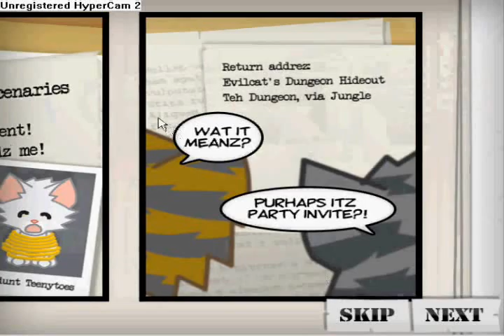Meowcenaries walkthrough part 1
Part 1
This movie has nothing to do about halo 2 online xbox 360 kingdom hearts awesome ZOMG OMG wow super mario brothers nintendo wii smash brawl melee link zelda shiek myth legend tactic fishing boat cool nice bitch cat fight ass boob fat monkey sexy paris hilton american idol wrestling random secret level ending sonic incredible ps3 ps2 how to fix asian pride fight ownage owned own3d pwned pwn3d pwnage special move crazy mortal kombat skill mexican carlos mencia samoa shit poop crap WTF yo mama momma jokes diablo 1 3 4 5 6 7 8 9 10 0 lol ROFL money price world of warcraft imp character class final fantasy metal gear solid car toyota iPod mini nano big giant japan china stupid people jk snoop dogg ecw WWE WWF backyard hell nightmare sega saturn 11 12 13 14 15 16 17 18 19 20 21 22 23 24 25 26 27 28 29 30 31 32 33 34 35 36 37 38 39 live stand up comedy no chance pking runescape ultimate showdown 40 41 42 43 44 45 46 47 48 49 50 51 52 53 school skool 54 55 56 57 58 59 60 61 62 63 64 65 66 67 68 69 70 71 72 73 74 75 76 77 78 noob n00b loser win winner stock match ken vs wall megaman speed run ganon ganondorf fairy 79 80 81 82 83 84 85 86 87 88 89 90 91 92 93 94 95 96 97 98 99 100 numbers math suck sucks damn pure real TNA impact raw smackdown sony bill gates microsoft zoom youtube movie preview TV of mac tunes music fall out boy breaking benjamin funny bloopers mishaps barbarian guard shield weapon watch out maybe trick magic card blackjack texas poker chess game checkers sleep dog beagle dude paladin vid rule fire ice wind forest explore where the is matt john james bond never in end song lyric lyrics MTV next mind of mencia carlos bad ball rope snake brown NFL countdown launch MLB NBA lebron james and deja vu run diary jane power desk adventure board bored screw around hardcore amazing highlight reel master kung fu fighting sting death emo kid clean dirty title belt world george bush united states deathmatch kill double triple reel big fish tekken ign boom explosion soul pin masta yellow blue purple green red color colors strong muscle anime naruto yugi box boxing family guy FOX flame ninja air element skate tony hawk faint die ha felony murder case crime batman superman ranger chuck norris retard war week month year time beep long ring neck amulet diamond assasin dead solo night csi miami fan club lu bu dynasty warriors honda science art paint mario luigi mansion connect cat kitty call duty german hunt down women child prodigy children sniper rifle shotgun SMG tristram uber baal save farm broke broken arm leg hand nazi nazis democracy iraq debate unit point points spend pretty deuce ace ventura space outer alien aliens area rental gamefly trade merchant suicide jump grenade plasma driver drivers ed new york tall short los angeles L.A. LA scale apple banana kansas asia zip code cheat grand theft auto outtake outtakes laser lasers plasma beam assault rifle ness donkey kong young stop drop roll barrel adam low insane psycho sid metroid smus canada sports sports play top zombie zombies simpsons homer bart run rap rapper cent eminem tips q w e r t y u i o p a s d f g h j k l z x c v b n m throw pass stealth watch bob steve splinter cell dragonball go away xplay x-play voice battle network sprint phone motorola love eyes family ew ow nextel bench vacation florida new news dave david puzzle rubik cube genesis threat guardian champ champion earth duh rey mysterio fall kumbaya gay lord darth vader star wars comic mugen peace emo home g AOL america the in only why who what where what shoe shoes reebok mexico damn fag nike batista animal michael jackson toy mr mr. bros. bros aruba jack jill jake heihachi elbow cnadian destroyer lol LOL counter 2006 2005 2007 ogre star mushroom mythology book read reading radar ass butt call red sox yankee yankees january febuary march april may june july august september october november december guild wars day wake me up when ends best dvd trailer icon spartan master chief lockout captaion keyes key keys lunch breakfast dinner trix meat mcdonald mcdonalds bone bones home run king phantom gourmet town city shack nick nickeloden central ready steady go utada diz mickey mouse disney classic classics riku kairi sora anit form credit card debt boy girl glass nation killer killa queen whip wrong right talent abc VH1 cinderella cbs rampage strongest man ever steroid steroids former forms remote contol damage percent trash talk ho hoe hoes ludacris pussy cat dolls mucho grande spanish chant eddie guerrero eddy karate chaos strike him her it gum chew ok moblie myspace enough this that them dark light darkness horror borat mitchell elmore rocks my socks papa roach crash the paramoure paramore sessions yo pokemon jeniffer aniston Jessica alba porn sex happy breakdancing breakdance bboy